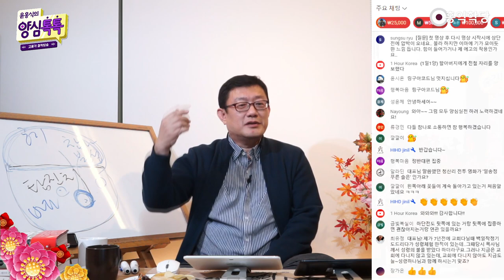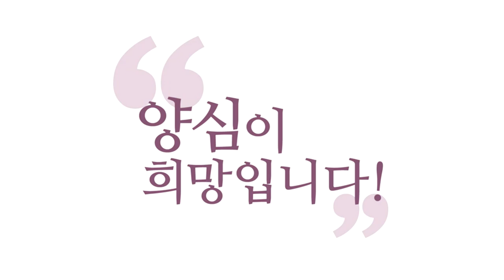[QnA] 특정 부위에 기운이 뭉칠 때 대처법은?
- (211110 양심톡톡) 특정 부위에 기운이 뭉칠 때 대처법은?